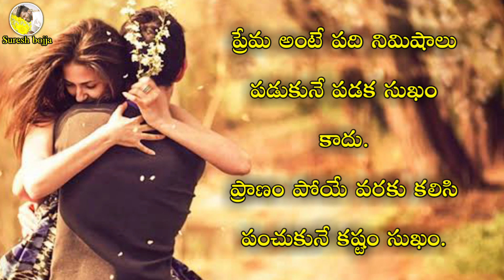Telugu emotional love stories || Suresh bojja || Telugu prema kavithalu